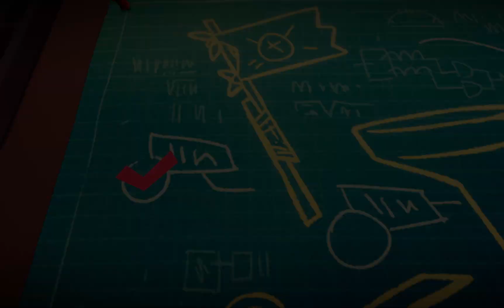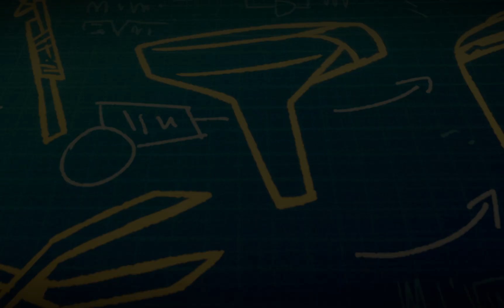Tinykin - Gameplay - City of Sanctar - (2024)